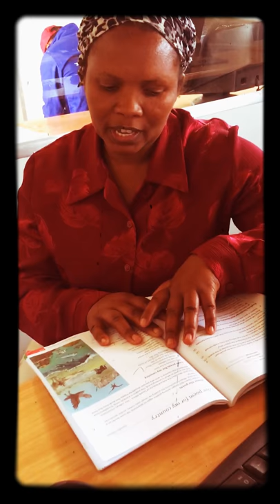Love poem for my country.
Written by Sandile Dikeni
Poem read by N. Gama